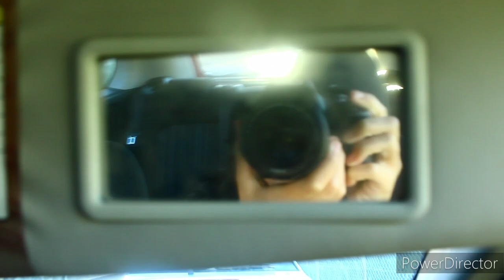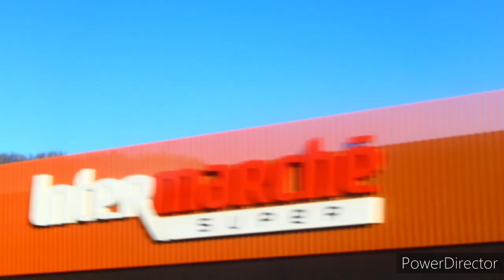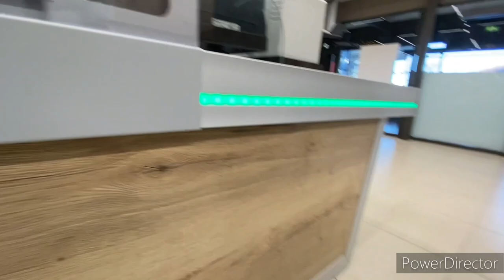VLOG - ON VAS FAIRE LES COURSES !